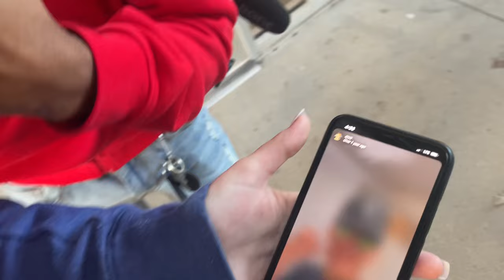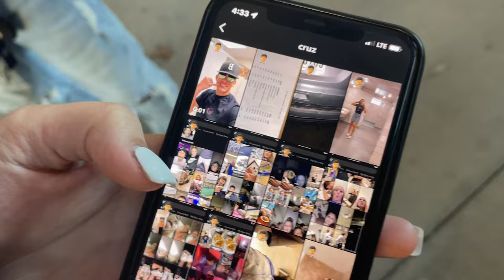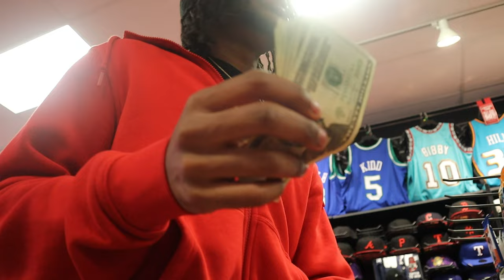Public Interview: Have You Ever Been CHEATED ON *GETS VERY WEIRD*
We back on this public interview shiiii no cap!

MORE VIDEOS COMING SOON JUST BE READY 😏